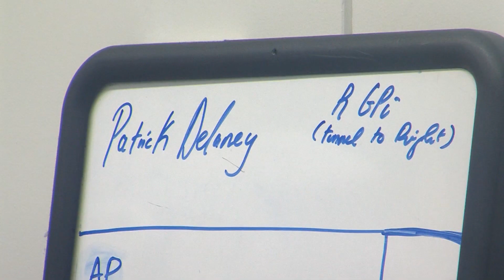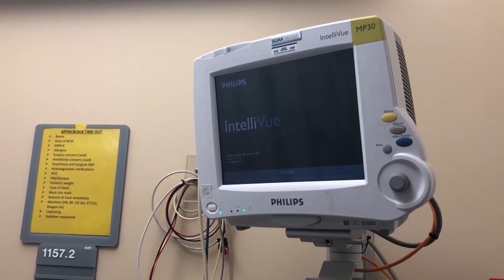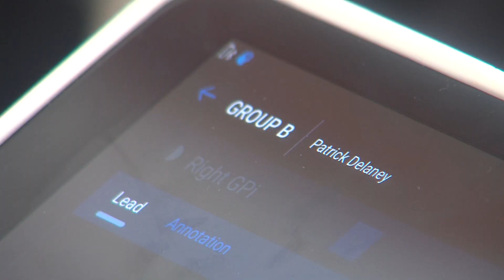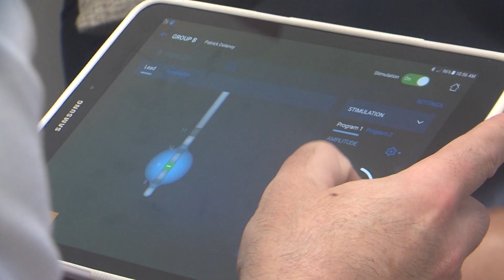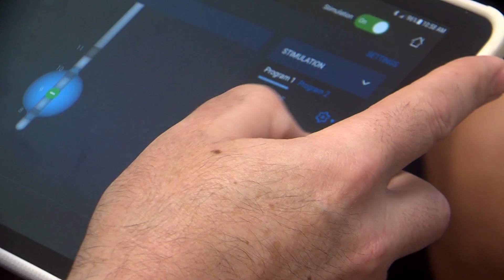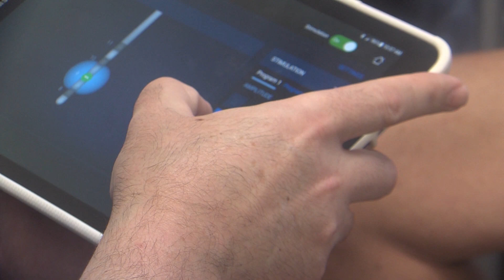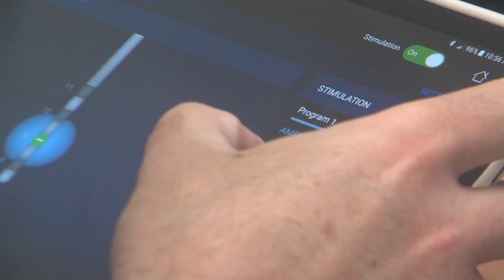SNN: Inside PJ's Brain: The Full Journey